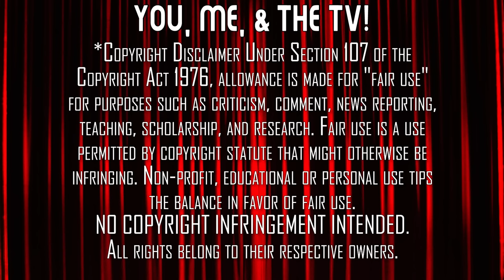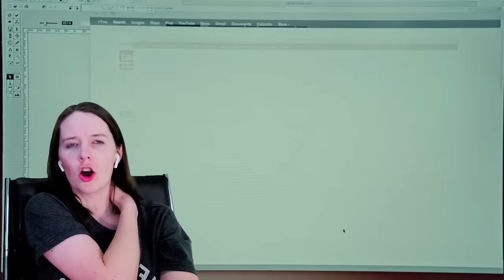Hannibal | TV Reaction | Season 1 - Ep. 1 + 2 | First Time Watching | That's Not Pork Loin!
Who's hungry for more Hannibal Lecter? We both check out the thrilling TV Show, Hannibal. Here's our reaction to our first time watching Hannibal - Season 1, Episode 1 + 2 ('Aperitif' & 'Amuse-Bouche')

Our Mailing Address:
100 24th St West Ste 1 #3072
Billings, MT 59102

0:00 Start
2:22 Episode 1 - Aperitif
19:10 Intermission
22:25 Episode 2 - Amuse-Bouche
40:10 Post-Viewing Discussion